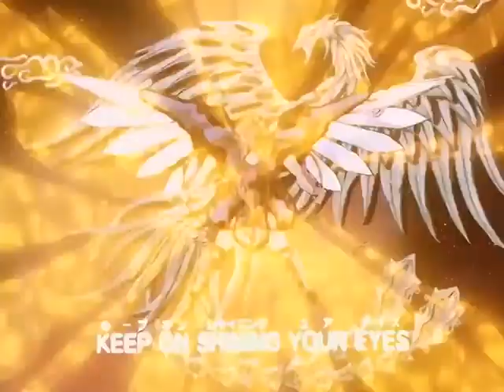Maratona Shurato Dublado E5 Pena! Traz me a Verdade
💥COMPARTILHE